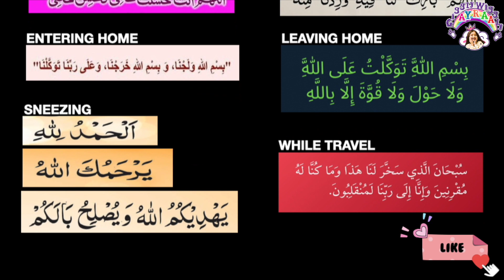DAILY LIFE D'UA FOR KIDS | Learn Supplication for daily activities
Daily life Du'as for kids.

This video is about the Supplication or Du'as on our daily life activities.To make an understanding of all the du'as, they are highlighted with meaning in day to day situations.